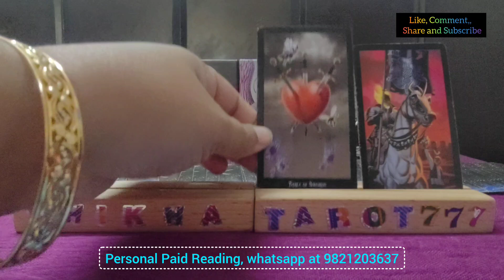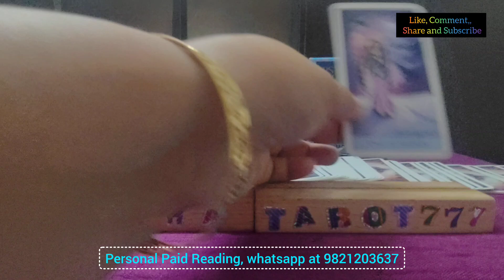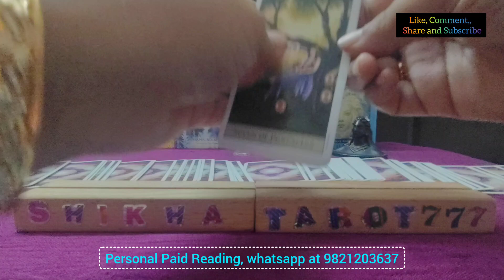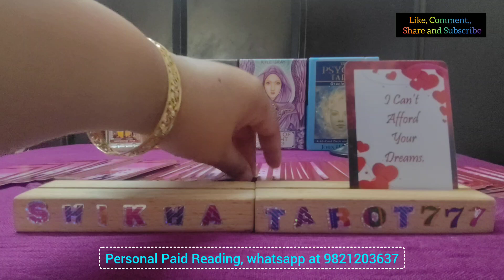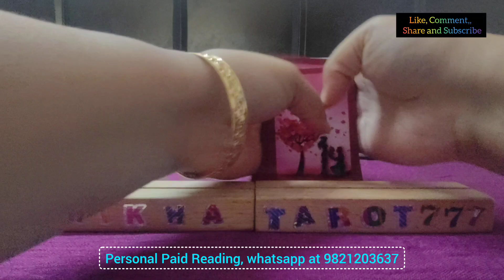Sagittarius ♐धनु No Contact Situation Love Tarot Reading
Weekly Love Reading

tarot card reading for Sagittarius today
Sagittarius tarot reading today
Sagittarius tarot card reading for today
tarot card reading Sagittarius today
Sagittarius tarot reading today new
tarot card reading Sagittarius love
Sagittarius horoscope for today
Sagittarius latest love tarot reading
Sagittarius money tarot card reading
Sagittarius rashi tarot card reading
Sagittarius career tarot card reading
astrology reading for Sagittarius
Sagittarius and Sagittarius tarot reading
Sagittarius woman love tarot reading
Sagittarius no contact tarot reading
Sagittarius twin flame reading today
tarot card reading in hindi Sagittarius
Sagittarius weekly love tarot reading
tarot card reading latest today
Sagittarius financial tarot reading
Sagittarius accurate tarot reading
Sagittarius birthday horoscope today
Sagittarius general tarot reading
tarot card reading current feelings today
tarot card reading Sagittarius
Sagittarius woman horoscope today
Sagittarius monthly tarot reading
horoscope of Sagittarius this month
Sagittarius partner current feelings
Sagittarius relationship horoscope
latest tarot card reading for Sagittarius
Sagittarius love reading today in hindi
Sagittarius career horoscope this week
Sagittarius weekly tarot reading